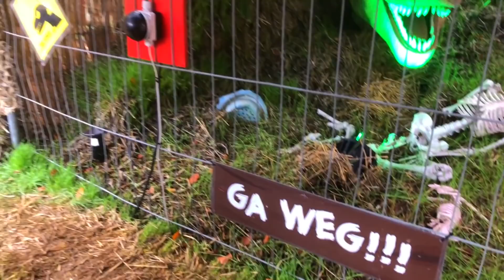HIJ EET EEN SPIN! 🕷🎃 met Cas de Ranger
In deze video ga ik samen met Cas de Ranger door een spookdoolhof in de Julianatoren en daar eet hij een spin! Benieuwd hoe Cas de Ranger een spin eet? Kijk dan snel deze video over hoe Cas de Ranger een spin eet!

ELKE WOENSDAG EN ZATERDAG OM 15.00 UUR EEN NIEUWE VIDEO!

Je kunt het sturen naar ons management en netwerk:

t.a.v. Ik Ben Het
Gladsaxe 25
7327 JZ Apeldoorn